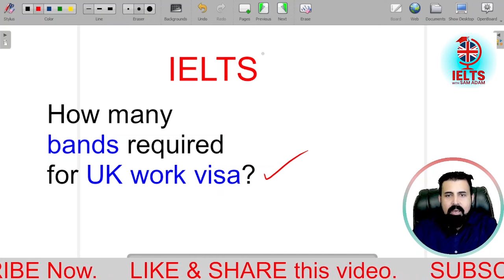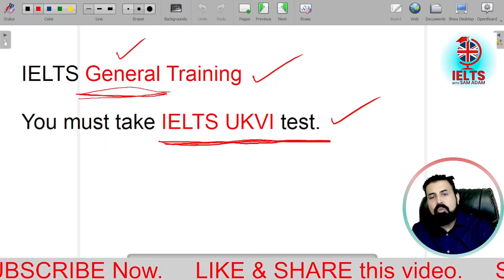How Many IELTS Bands Are Required for a UK Work Visa? | UK Work Permit and IELTS UKVI Band Scores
In this enlightening video, we delve into a crucial aspect of planning your career in the UK: understanding the IELTS bands required for a UK Work Visa. Navigating the intricacies of language proficiency is key, and we provide comprehensive insights into the specific IELTS score requirements essential for obtaining a work visa in the United Kingdom.

Understanding UK Work Visa Requirements:
Gain clarity on the language proficiency standards set by UK immigration authorities for work visa applicants. We break down the specific IELTS band requirements and the significance of meeting these benchmarks.

Factors Influencing IELTS Score Criteria:
Explore the various factors that can influence the IELTS score criteria for a UK work visa. Whether you're applying for a general work visa or a specific category, we provide the information you need to prepare effectively.

Tips for Achieving the Required Bands:
Receive valuable tips and strategies to enhance your IELTS preparation. From effective study techniques to test-day strategies, we guide you towards achieving the bands needed for a successful UK work visa application.

Navigating Different Work Visa Categories:
Understand how IELTS score requirements may vary depending on the specific category of work visa you are applying for. We provide insights into the nuances of different visa categories and the corresponding language proficiency expectations.

Embark on your journey toward a fulfilling career in the UK by unlocking the knowledge you need. Whether you're a seasoned professional or a newcomer to the workforce, this video equips you with the information necessary to meet the IELTS bands required for a UK work visa.

Your path to a successful career in the UK starts with understanding the IELTS requirements, and we're here to guide you every step of the way!

british council
study abroad
ielts fluency
ielts fluency and coherence
fluency ielts speaking success
fluency formula
how to get a band
ielts speaking test sample
ielts speaking
ielts reading
ielts writing
ielts listening
tips and tricks for ielts band 9
best ielts institute
best ielts academy
best ielts institute
ielts academic or ielts ukvi
ielts ukvi or ielts
what is ielts ukvi